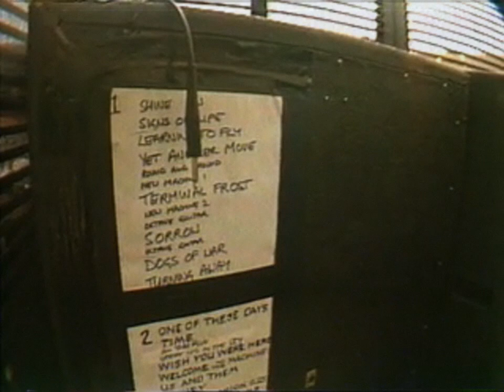Pink Floyd - Learning To Fly - 1988 04 23 SoundCheck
Very Rare Video